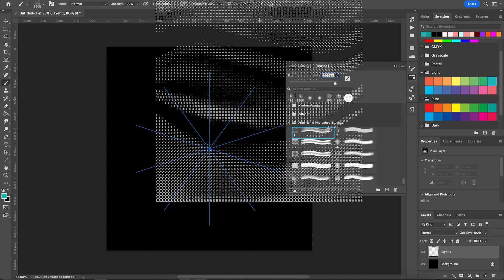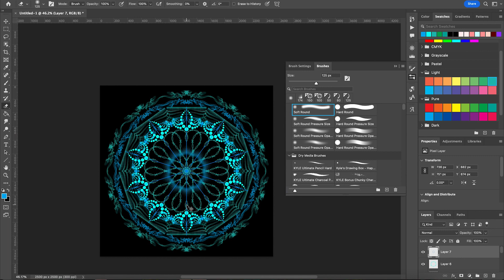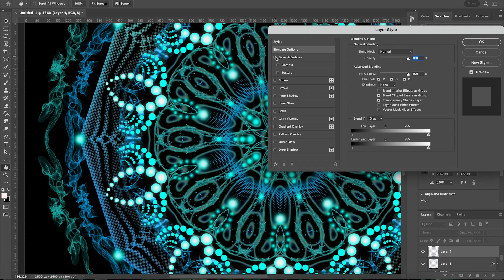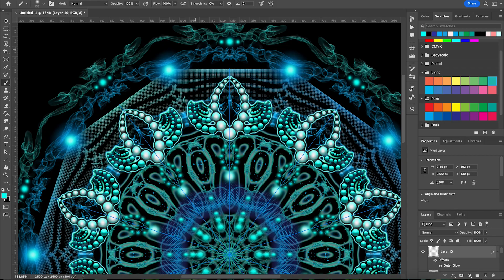Mandala 70 - Photoshop Timelapse